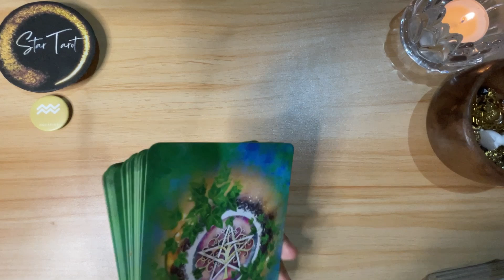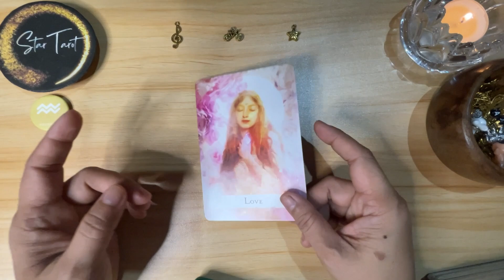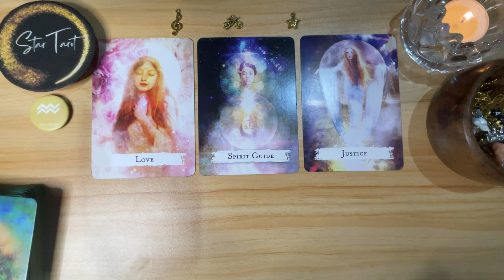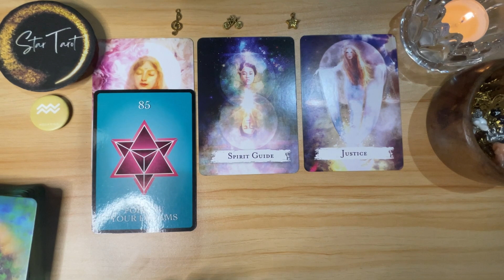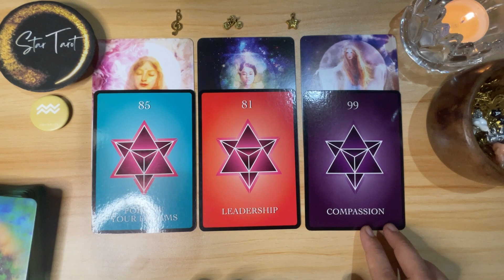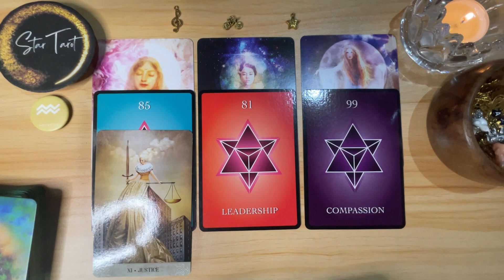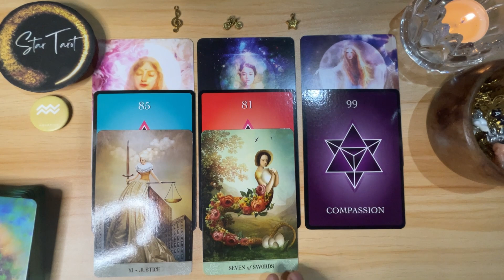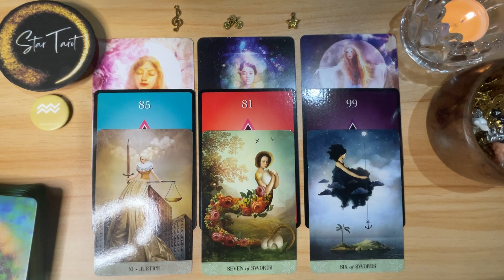♒️AQUARIUS✨ November 5-11, 2023🔮💰❤️| Tagalog Weekly Reading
♒️AQUARIUS✨ November 5-11, 2023🔮💰❤️| Tagalog Weekly Reading#aquarius#tarot#oracle#tagalogreading#november2023#airsign

Hello beautiful soul! I hope you enjoyed your November 5-11, 2023 Tagalog Weekly Reading. I appreciate your support! Blessings, love and light! 🙏❤️